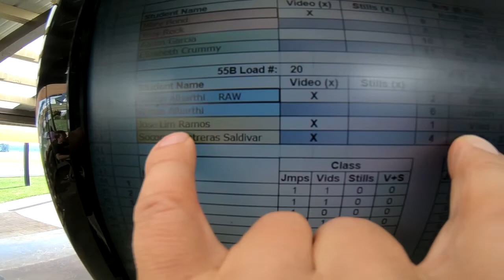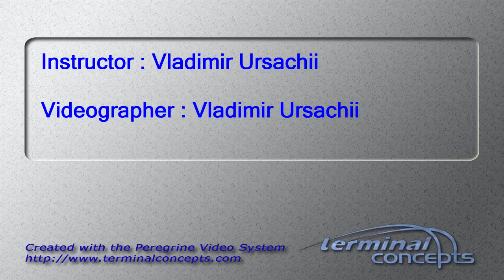Jose Lima Ramos's Tandem skydive!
Jose Lima Ramos's tandem skydive at Skydive Snohomish!